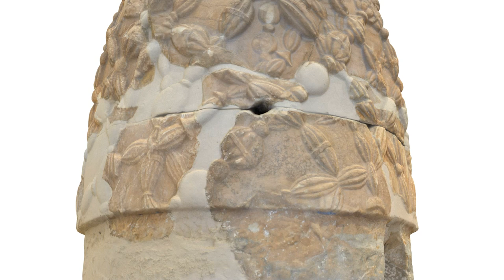Delphi - Omphalos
©The Delphi4Delphi Partnership